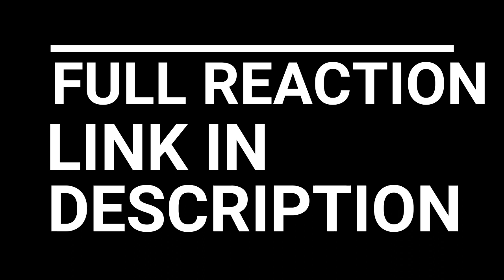HUNTER X HUNTER REACTION EPISODE 140 - 143 | LEORIO FOR CHAIRMAN